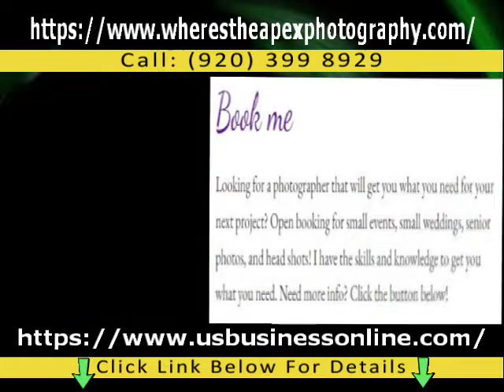Where's The Apex Photography / Affordable General Photography Service In Sheboygan Falls WI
To find out more about Affordable General Photography Service in Sheboygan Falls WI you must check out

The video is presenting Affordable General Photography Service in Sheboygan Falls WI information but also try to cover the following subject:
-Quality Videography Service in Sheboygan Falls WI
-Affordable Photography Service in Sheboygan Falls WI
-Professional Wedding Photography Service in Sheboygan Falls WI

So you would like to find out more about Affordable General Photography Service in Sheboygan Falls WI, I did too and here is the outcome.
Affordable General Photography Service in Sheboygan Falls WI intrigued me so I did some research and created this YouTube video .
If you were trying to find more details about Quality Videography Service in Sheboygan Falls WI or Affordable Photography Service in Sheboygan Falls WI did this video assistance?